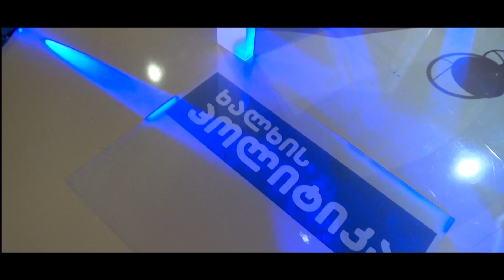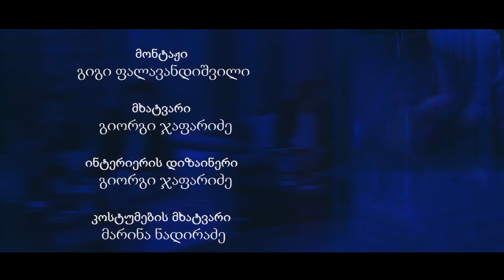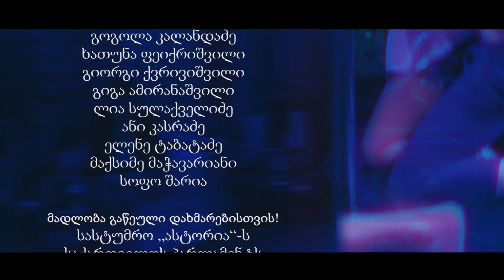ელიტარული დახმარება (5 სერია)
ელიტარული დახმარება (5 სერია) / elitaruli dakhmareba (5 seria)